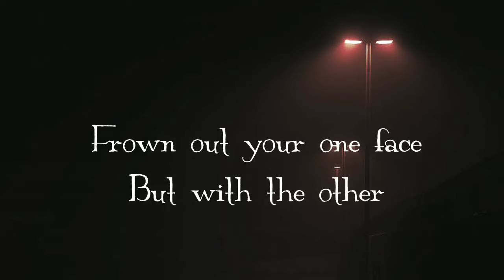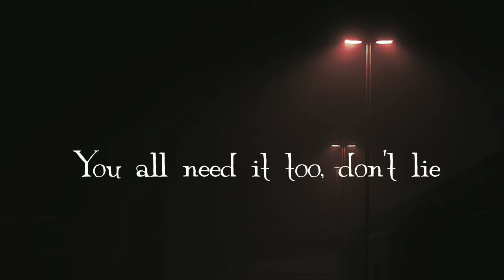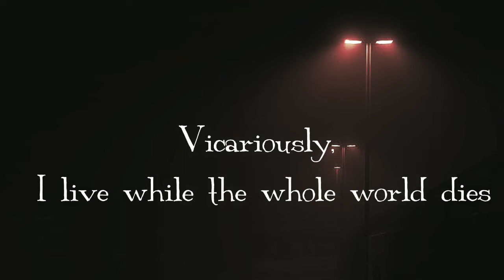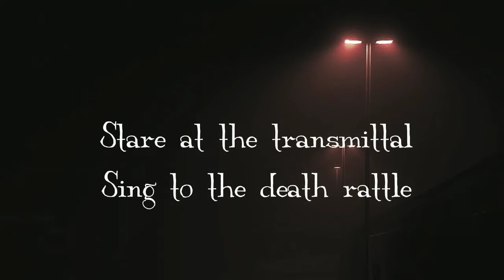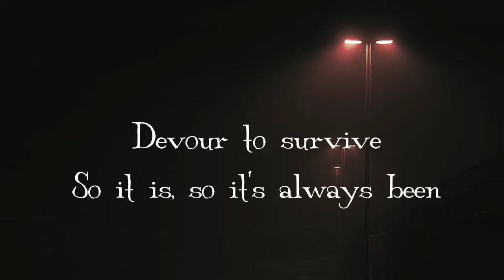Tool - Vicarious (Lyrics)